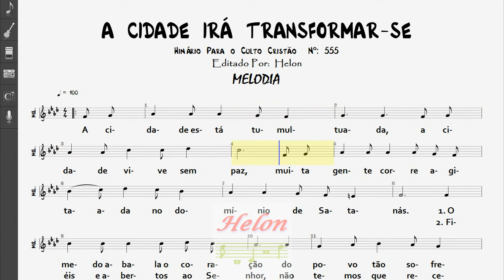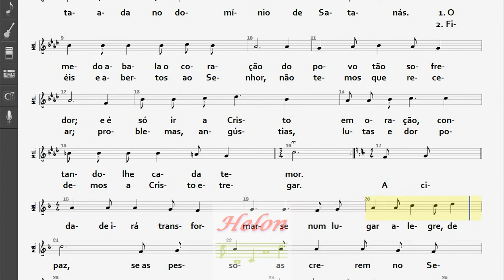555- A CIDADE IRÁ TRANSFORMAR-SE - MELODIA